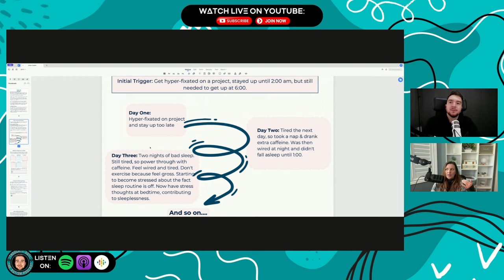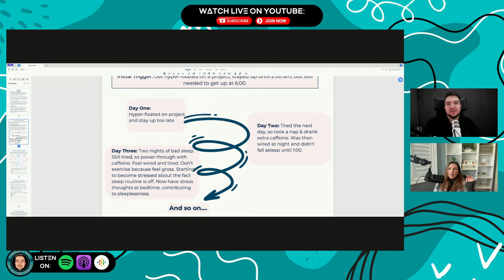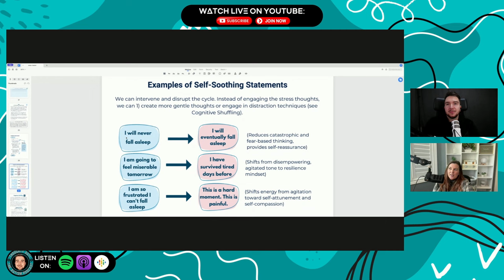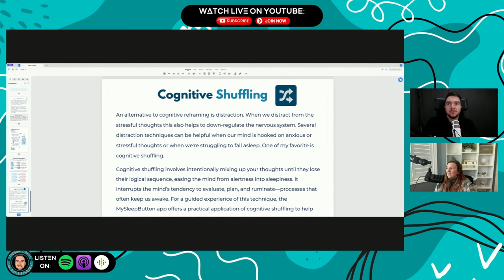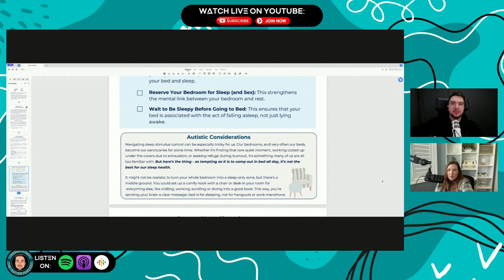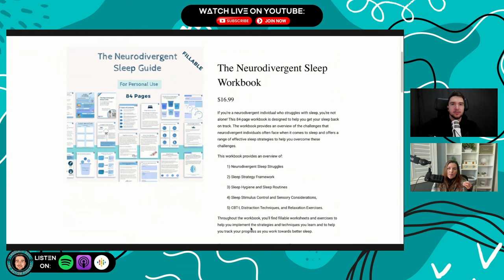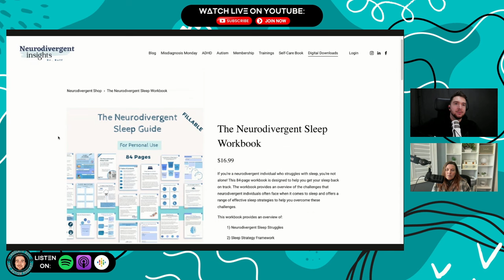Fixing Autism Sleep Issues | Dr Megan Neff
Why do autistic people struggle with sleep? Do autistic people have a different sleep cycle? How can we fix autism sleep issues?

In this episode of the Thoughty Auti Podcast, Thomas Henley talks to Dr. Megan Neff from Neurodivergent Insights about the sleep issues autistic people face and how to fix them.

Chapters:
00:00 - 01:10 Introduction
01:10 - 04:09 Catch Up With Megan
04:09 - 5:03 Alexithymia In Therapy
05:03 - 09:00  The Importance Of Sleep
09:00 - 21:31 Autistic Issues with Sleep
21:31 - 34:29 Autistic Strategies To Fix Sleep
34:29 - 40:42 The Vagus Nerve & Breathing Techniques (Q&A)
40:42 - Pain, Sleep and CBi Therapy (Q&A)
42:04 - 45:07 Sleep Supplements (Q&A)
45:07 - 46:37 Conclusion